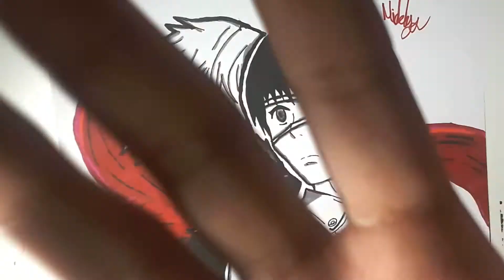Drawing Ken Kaneki from Tokio Ghoul :3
►comment in the description that another anime should draw, if you do not feel lazy to look at what it says at the beginning of the video, where I say something about a problem of the video that the truth is not so much thing oh good does not make sense, and some apologies for the video that moves a lot is all shaking and the next will not happen but I just have to get a good place for the camera good until next! I hope you liked it!